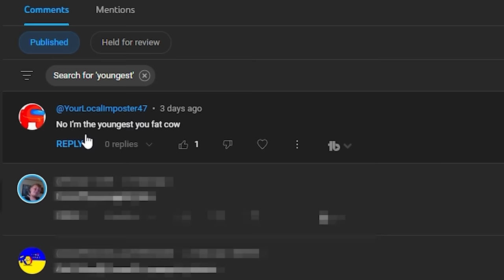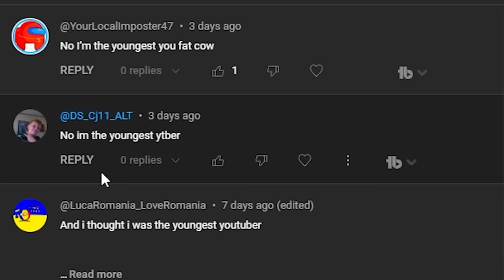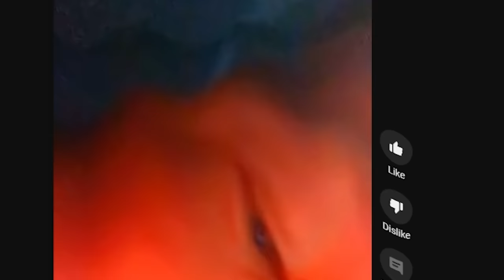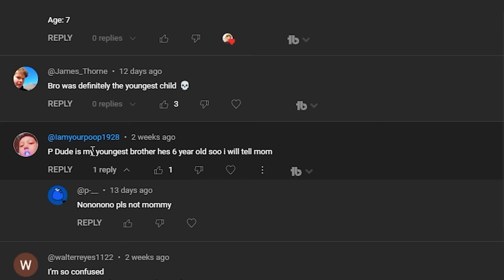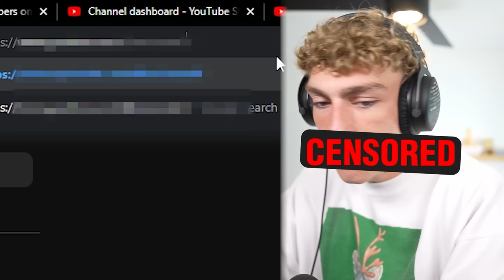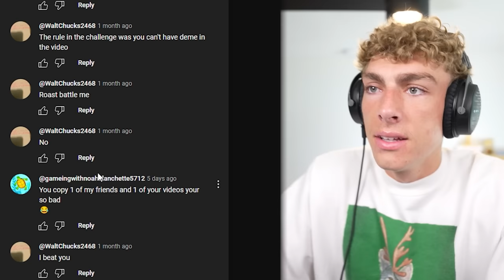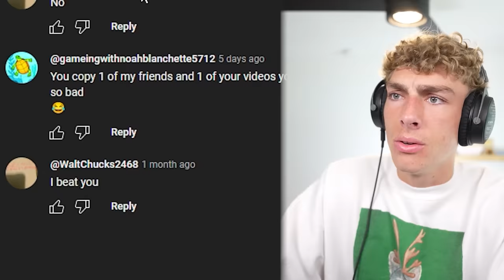The Youngest YouTuber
these mfs are YOUNG